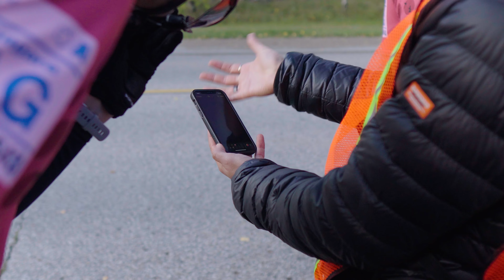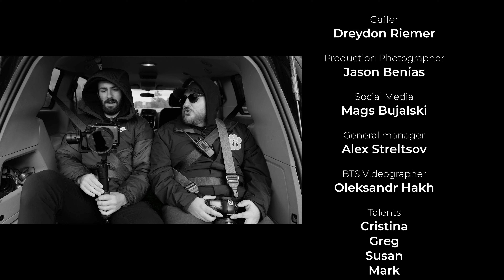Did rain RUIN our production? | Day 3 Behind The Scenes with Habitat For Humanity Manitoba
Welcome to Day 3 of a 4-day production to create a fundraising video for the Spirit of Hope, organized by Habitat for Humanity Manitoba.

Registration and donations for the Spirit of Hope are now open